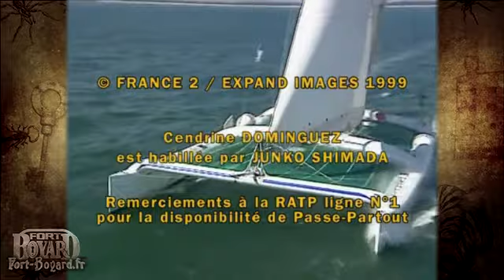Fort Boyard 1999 - Générique de fin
Générique de fin des émissions de la saison 1998 de Fort Boyard. Cette année, le thème principal a été remplacé par « Le Rap du Fort » extrait de l'album des musiques de l'émission paru cette même année.